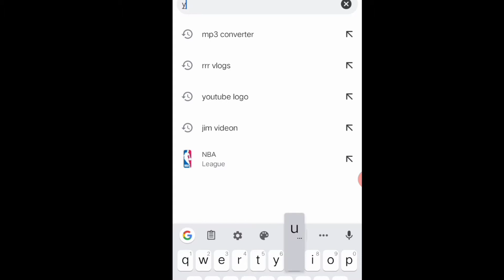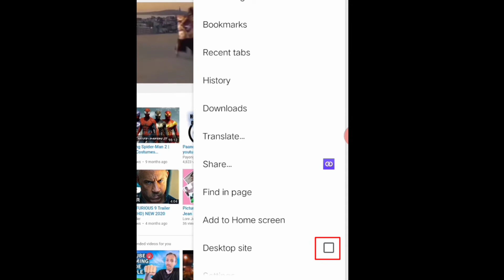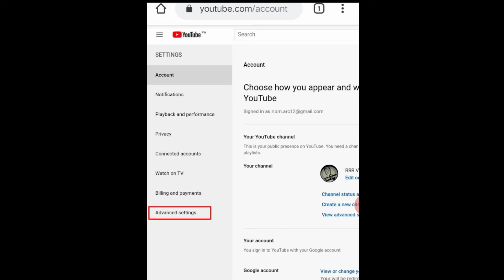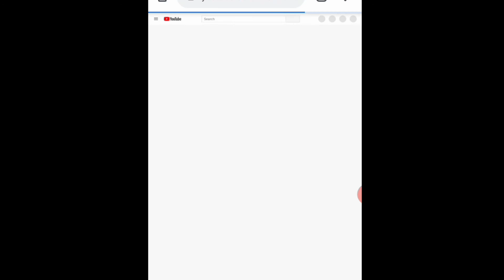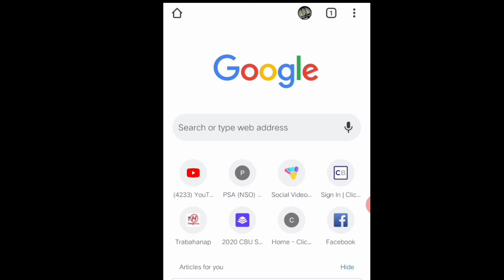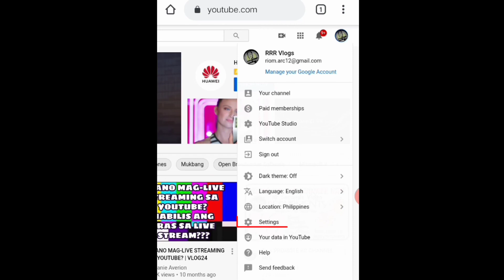Youtube Custom URL | Paano Gawing Enable ang Custom URL sa youtube Channel Gamit ang Cellphone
Youtube Custom URL | Paano Gawing Enable ang Custom URL sa youtube channel gamit ang cellphone | Pano Maging Enable ang Custom URL sa youtube channel
Paano i claim ang Custom URL sa youtube channel account
Paano i enable ang Custom URL ng youtube channel
step by step tutorial pano gawing enable ang custom URL sa youtube channel
step by step tutorial pano mag claim ng custom URL sa youtube
step by step tutorial pano mag customize ng youtube Custom URL

Ginawa ko po ang video na
ito Para makatulong din sa
mga kagaya kong small youtuber at sa mga may balak din na pumasok sa mundo ng blogging sana ay makatulong din sainyo ang tutorial ko na ito..